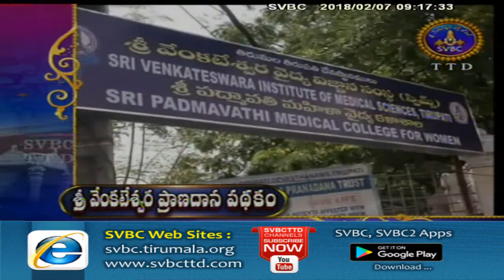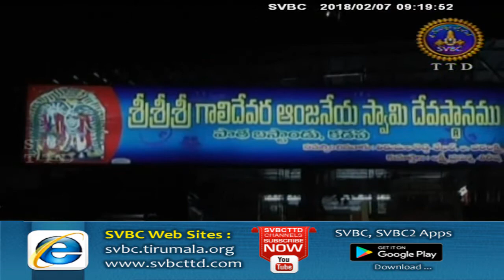Adhyatmika Viseshalu | 9 Am | 07-02-18 | SVBC TTD